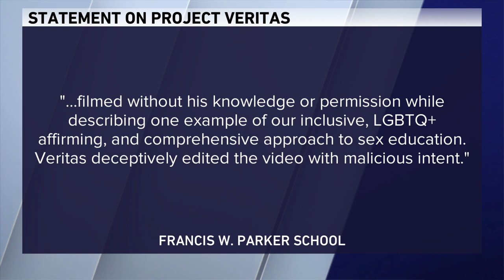Private school defends dean after Project Veritas claims sex toys shown in class discussion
An elite private school in Chicago is facing online criticism after a dean was recorded by a right-wing activist group talking about the school's sex-ed programming.